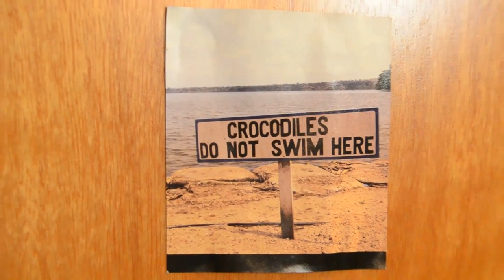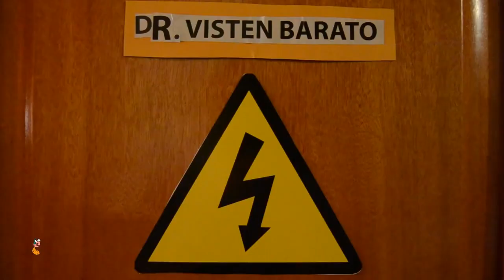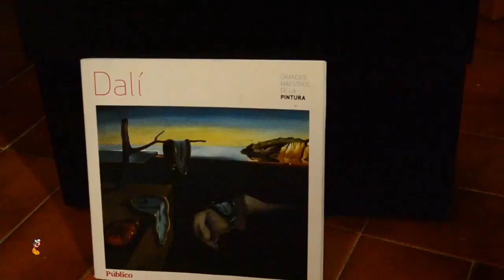XBD Sessions - Avida Dollars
Primer programa de XBD Sessions, acompañados de la banda Avida Dollars. Desde una casa peculiar, nos presentan tres canciones y una entrevista cocinando!

00:29 Avida Dollars - Nos dejaremos la piel
05:49 Avida Dollars - Pula
10:45 Avida Dollars - Esencia
16:03 Entrevista